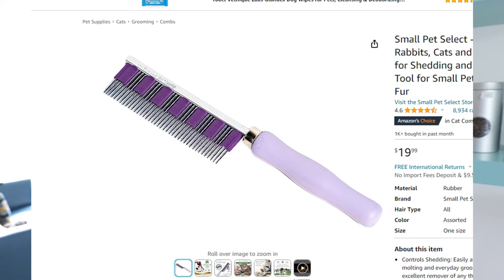The MOLTING period: about RABBITS shedding their fur | Tips and tricks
The molting period is upon us! The weather has been getting warmer, so many rabbits are shedding their winter coat right now. This means lots of loose hair on your bunny and around the house or garden.

The molting period comes with risks to your bunny. You have to make sure to monitor your bunny at all times and to take good care of its coat. Watch this video to know what to do and what not to do.